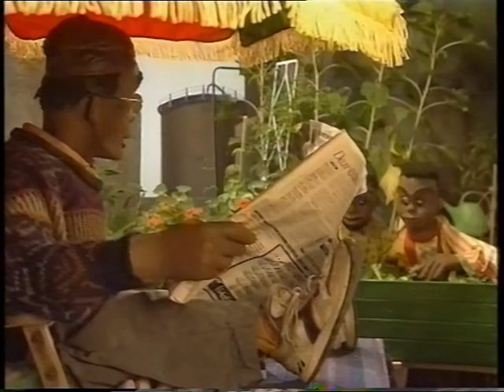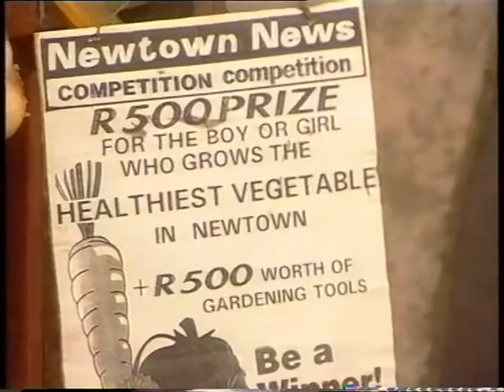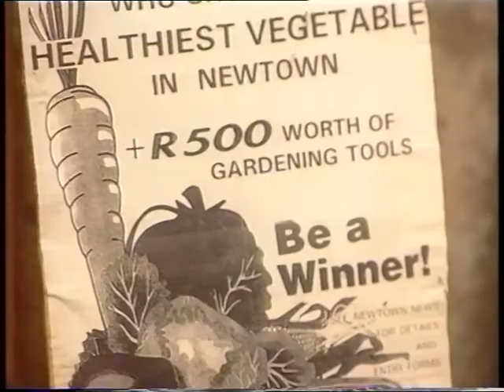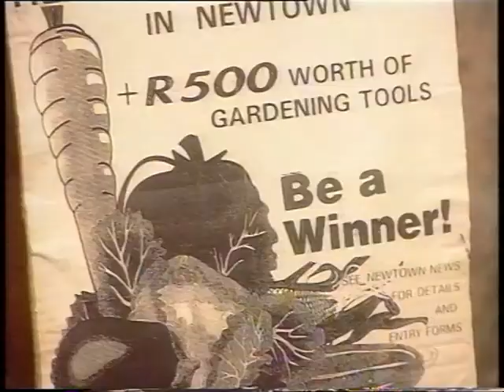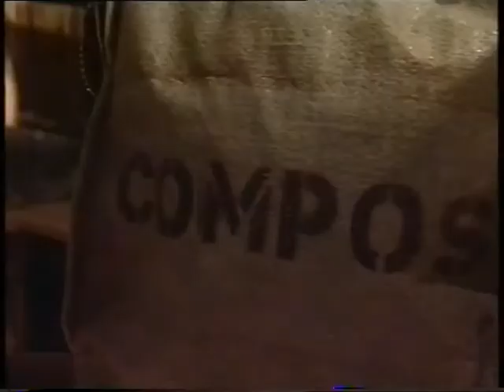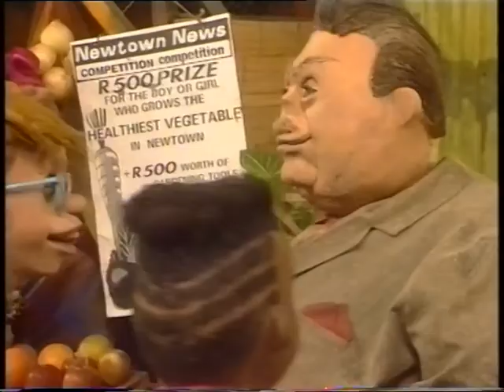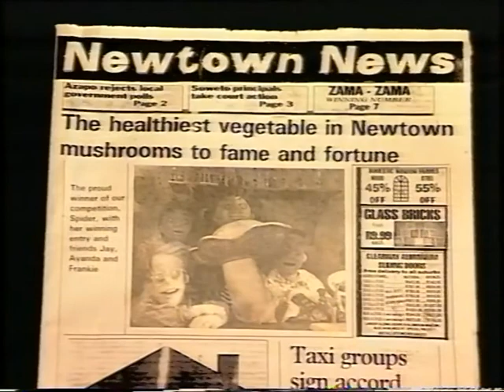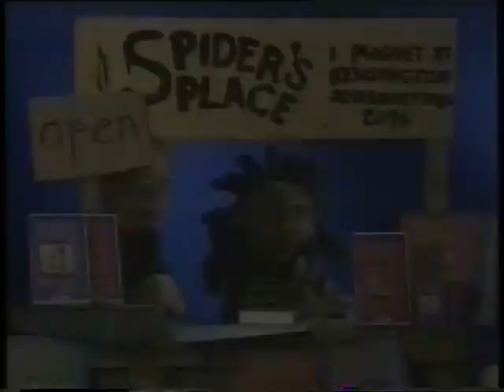Spider's Place: James and the giant cucumber (Plants)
Spider's Friends enter a vegetable growing competition. Mr Agrippa ties to cheat and the children learn about growing plants